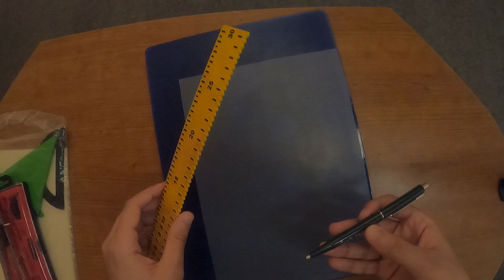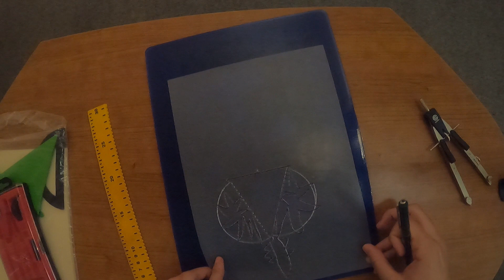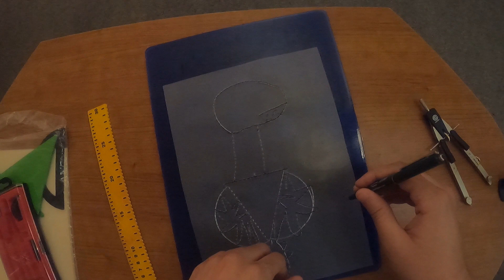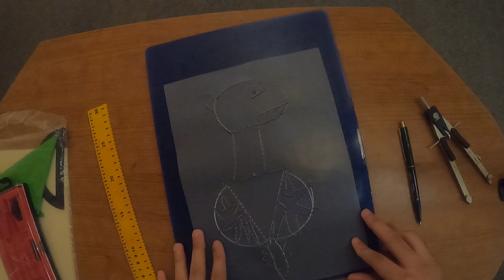Design de Pokemon: Non-voyant, comment je dessine Typhlosion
Nouvelle vidéo dessin de Pokémon, avec ma représentation du Pokémon feu, Typhlosion.
Voici comment en étant non-voyant je me l'imagine avec ce dessin en relief, ainsi que sa représentation en couleur que j'ai choisi pour le rendre plus vivant, montrant que sans voir, on peut avoir des idées de design visuel.

00:00 intro
02:19 Dessin en relief
12:14 Rendu final